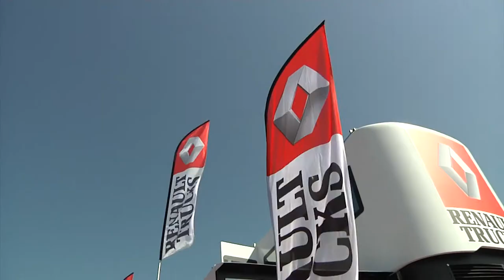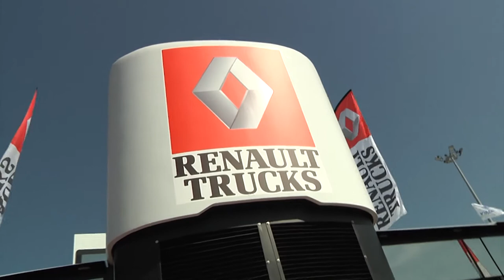Intervista a Matthias Delrue, Renault Trucks, al Misano Grand Prix Truck 2018